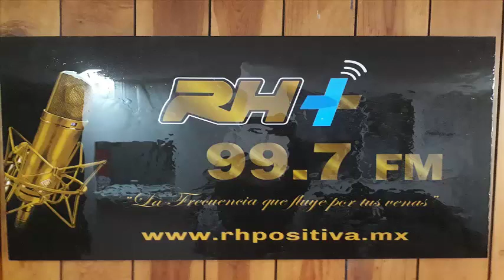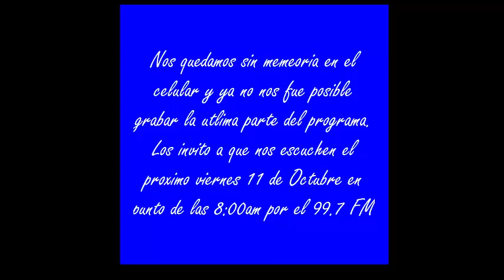JOSÉ JOSÉ ¿ESTÁ DESCANSADO EN PAZ? | HORÓSCOPOS | URIEL TERAPEUTA ESPIRITUAL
En este video. Podrás saber todo sobre lo que esta pasando enigmáticamente el espíritu de Jose Jose. Si esta descansando  en paz y como lo podrás ayudar con tus oraciones
 a que encuentre el descanso eterno

@tiendaesotericalanzadeluz podrás encontrar la paz y energía de luz que estas buscando.